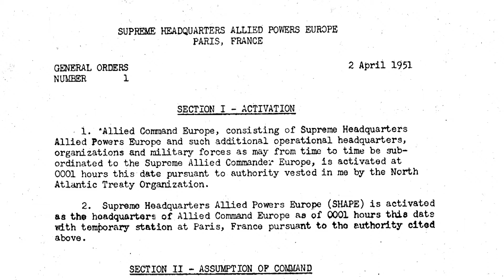SHAPE 70th anniversary, April 2, 2021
French version __